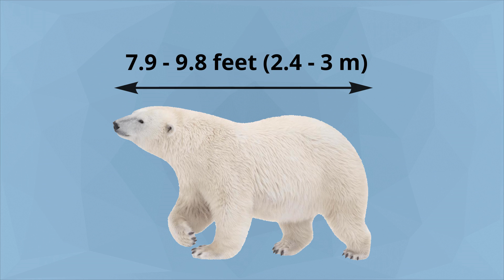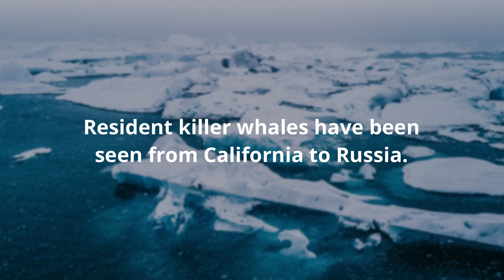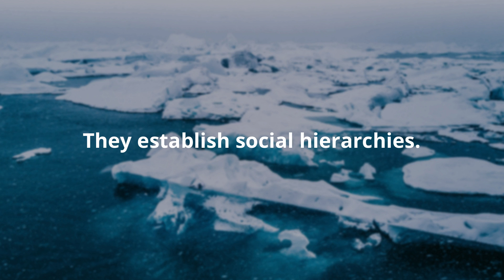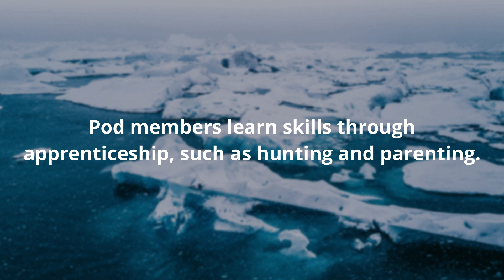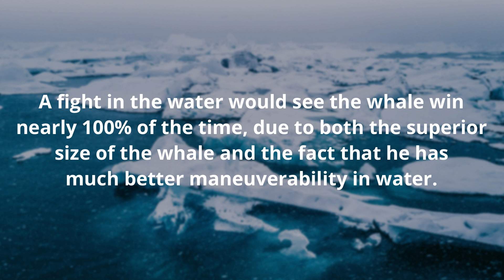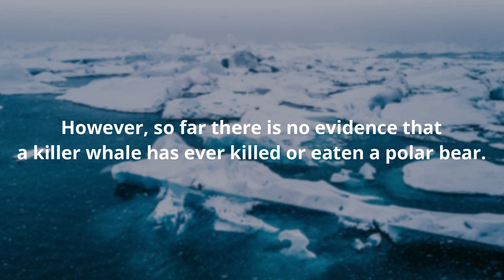KILLER WHALE VS POLAR BEAR - Who is The Strongest Apex Predator in The Arctic?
Pod of Orcas 1 - Author:Videvo
Pod of Orcas 2 - Author:Videvo